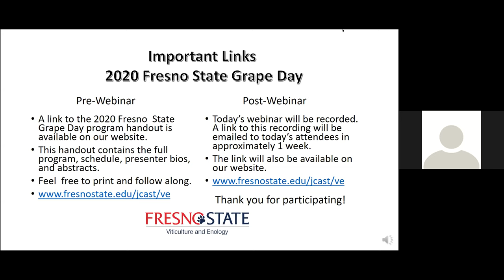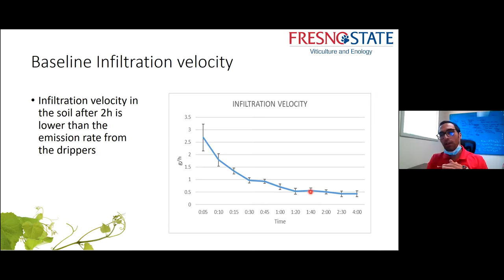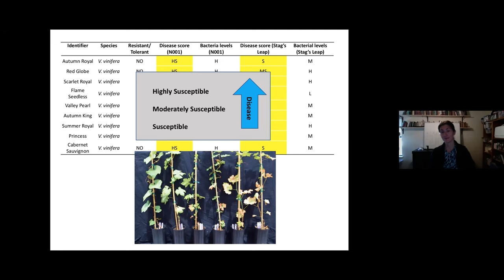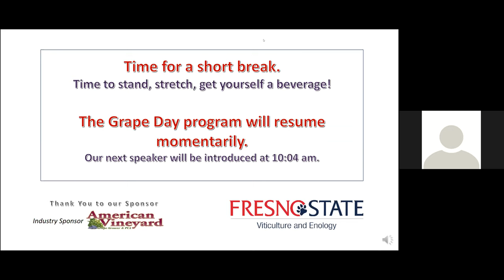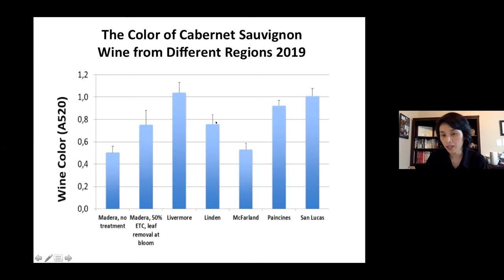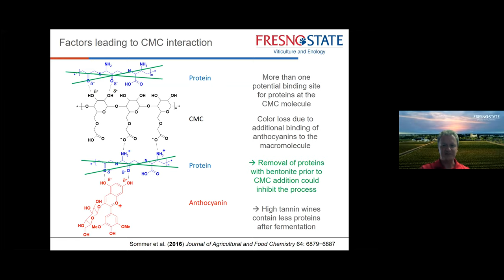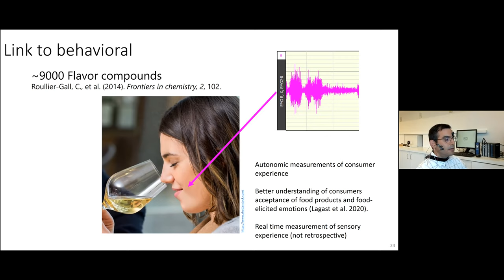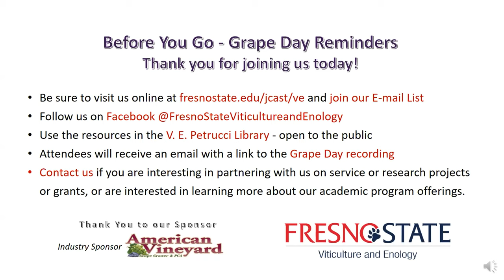Fresno State Grape Day 2020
Fresno State Department of Viticulture and Enology hosts Fresno State Grape Day August 4, 2020